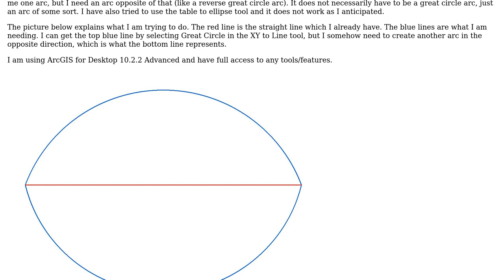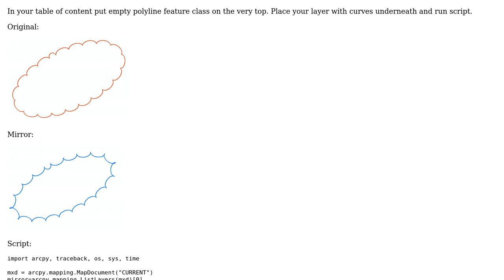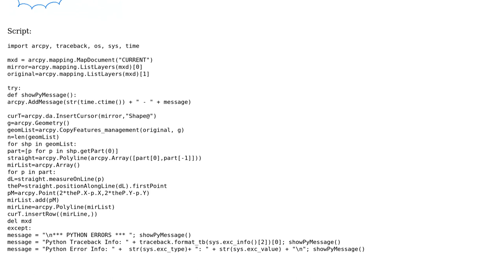GIS: Create Two Ellipse/Arcs from Straight Line Segments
With thanks & praise to God, and with thanks to the many people who have made this project possible! You are responsible for your own actions.